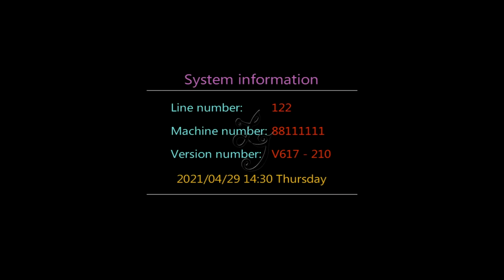Devil VS Monster Fishing 30% Table Hunter Skilled 8 10 Players Multi Players Game Machines For Sale